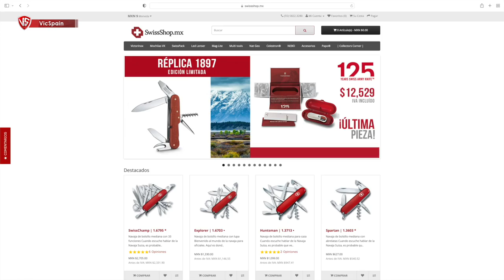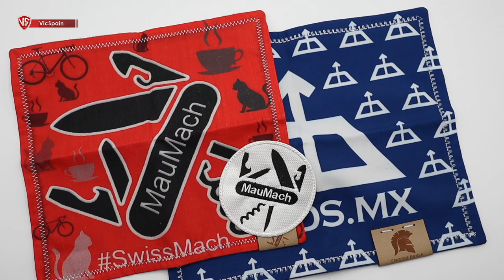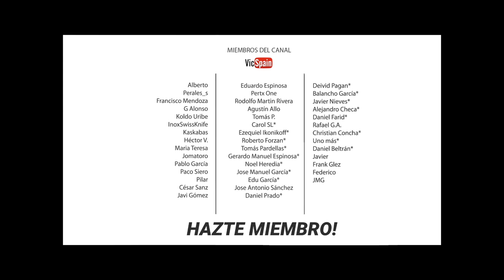MI PRIMERA VICTORINOX CUSTOMIZADA (CACHAS UNICAS)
▶️  Mi primera navaja Victorinox customizada.
➜ Victorinox Custom - Victorinox Modificada - Victorinox Mods
➜ VicSpain Custom - Victorinox personalizada

TIMING DEL VIDEO:
00:00 INTRO
01:36 HISTORIA DE LAS CACHAS Y DEL PROYECTO
06:00 CUSTOM 1
12:37 CUSTOM 2
17:07 HANKS Y FINAL DEL VIDEO